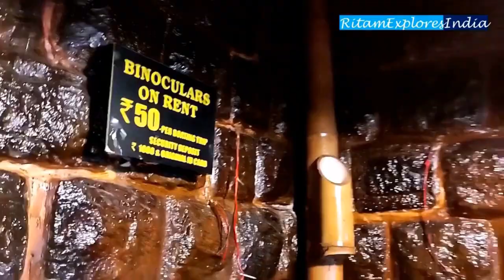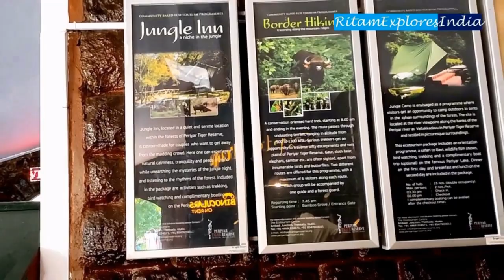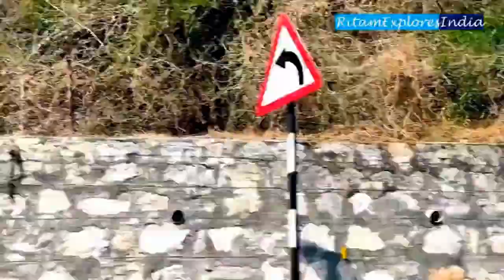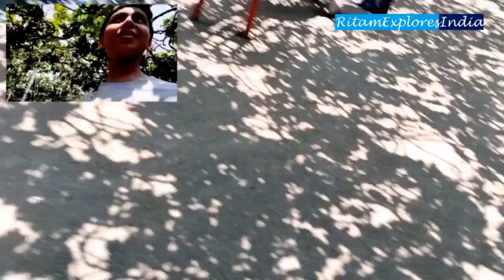PERIYAR Tiger Reserve & VINE YARD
Periyar National Park-Episode-3:Periyar National Park & Cumbum vineyards

Hello Friends, welcome to RitamExploresIndia.

This is the sixth part of our kerala tour videos.

We are going to visit Periyar National Park & Wildlife Sanctuary and Cumbum vineyards.

All necessary information is there in the video about Kerala Tour.

Kochi Taxi 24 x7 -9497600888/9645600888

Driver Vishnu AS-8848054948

If you have any questions, feel free to write it in the comments section.